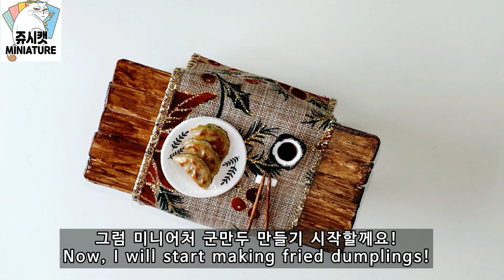미니어쳐 군만두(야끼만두) 만들기!!// [Eng] miniature fried dumplings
오늘은 미니어처 군만두 만들기입니다.
색칠만 하면 되는 간단한(??) 작업입니다..( 그짓말입니다...)
Hi~ Guys♥
and come to my channel often.
May you always be happy.

들숨에 재력 날숨에 행복을 얻으실것입니다.♥

오늘도 짧은 영어의 발번역자막은 계속됩니다...

사용된 음원.